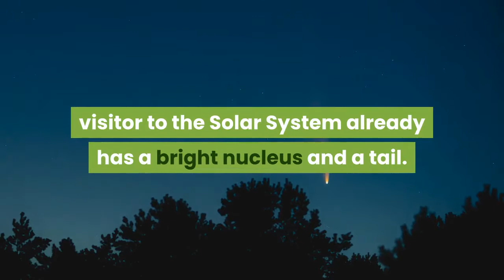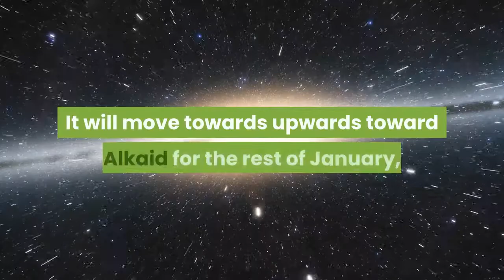Should We Get Ready For Another Naked Eye ‘Comet Of The Century’ ‘Comet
Hot on the heels of last summer’s Comet NEOWISE it’s looking like the northern hemisphere might just get another bright comet in 2021. Discovered last week, new images of Comet Leonard appear to show the dusty visitor to the Solar System already has a bright nucleus and a tail. Although it’s now being photographed by astronomers across the world, EarthSky reports that the comet —officially called C/2021 A1 (Leonard)—was discovered at Arizona’s Mount Lemmon Observatory on January 3, 2021 by Greg Leonard, a senior research specialist, hence the name “Comet Leonard.”Not surprisingly, it’s already got its own Twitter feed. Comet Leonard is still 6 au from the Sun. An au—short for astronomical unit—is the distance from the Earth to the Sun. Jupiter is about 5 au from the Sun while the next planet out, Saturn, is around 9 au from the Sun. Since it’s so far away, C/2021 A1 won’t make its perihelion—its closest approach to the Sun—until January 3, 2022, though it is projected to get just 0.233 au from Earth on December 12, 2021. That’s a very safe distance! Mid-to-late December 2021 is when it could look its best—likely best seen just before sunrise and just after sunset—if it survives that long. However, do not get too excited just yet because the behaviour of comets is notoriously hard to predict. Being positive, there’s some evidence that it could peak at around magnitude 4, which means it would be visible to the naked eye. It’s currently magnitude 19. Currently visible in large telescopes only, Comet Leonard is roughly near the lower star in the “handle” of the Big Dipper—the star Alkaid—if you look north after dark. It will move towards upwards toward Alkaid for the rest of January, then loop through the Big Dipper and appear to move roughly back in the direction it came . By the time it becomes visible to the naked eye in December 2021—if that’s what happens—Comet Leonard will be seen close to bright star Arcturus in the constellation of Boötes. Wishing you clear skies and wide eyes.